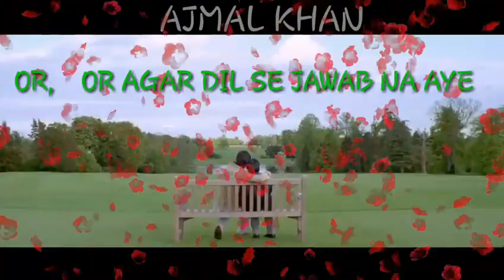Kabhi Khushi Kabhi Gam Sad Whatsapp status